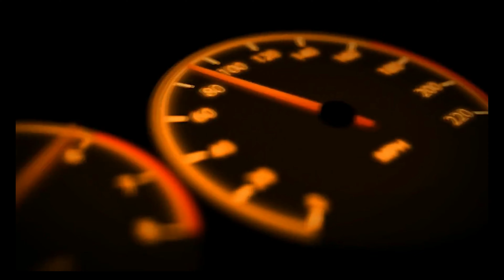Drag Racing Romania Arad 2020 Race1 - Wrt-parts.ro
Drag Racing Romania Arad 2020 Race1 11-12 iulie